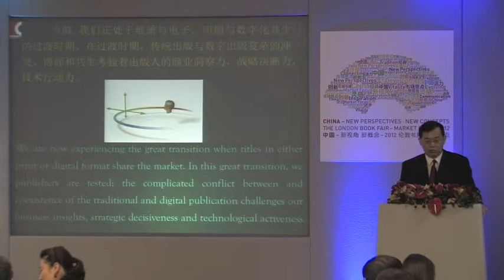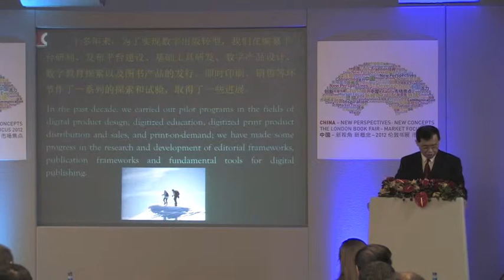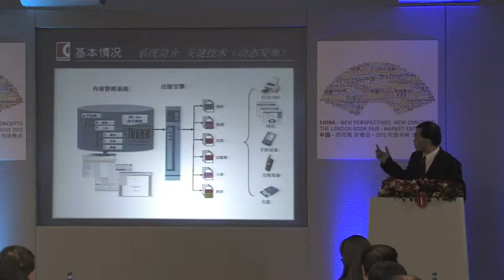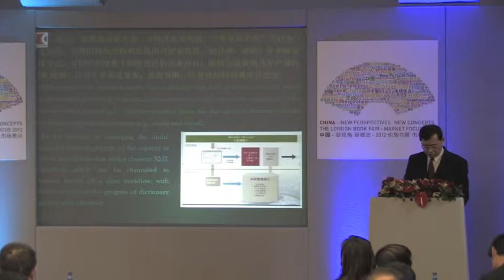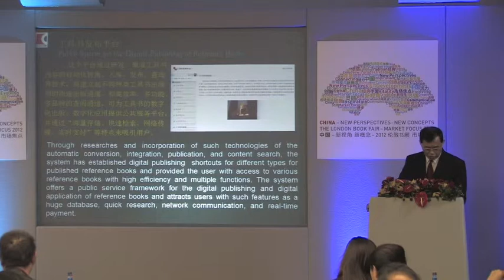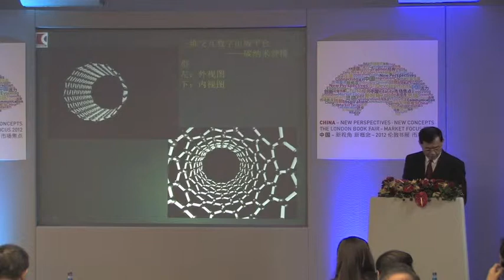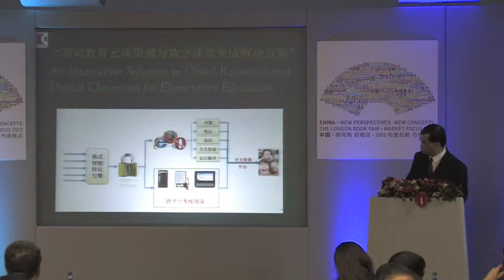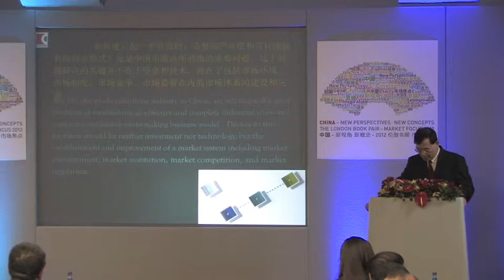China-UK Digital Forum - Mr. Chen Xin, President, Shanghai Century Publishing Group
Mr. Chen Xin, President of Shanghai Century Publishing Group speaks at The London Book Fair China-UK Digital Forum as part of China Market Focus 2012.